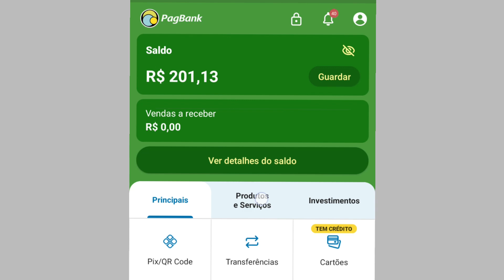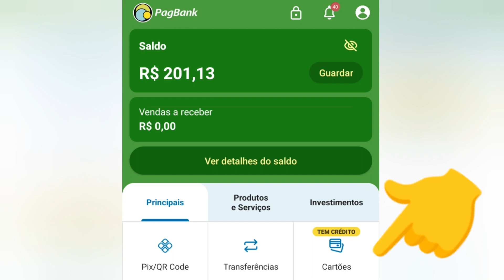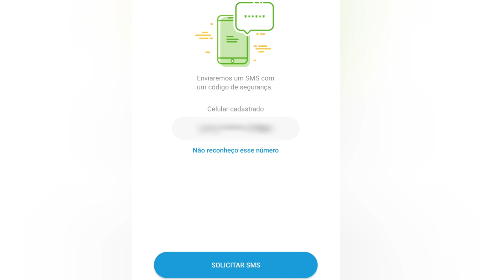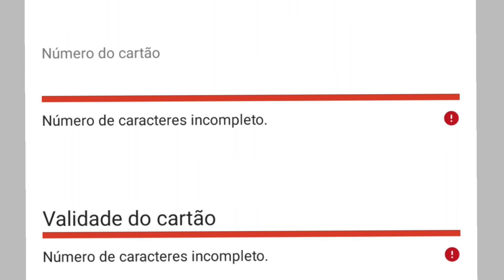Como desbloquear cartão de débito, crédito e senha do